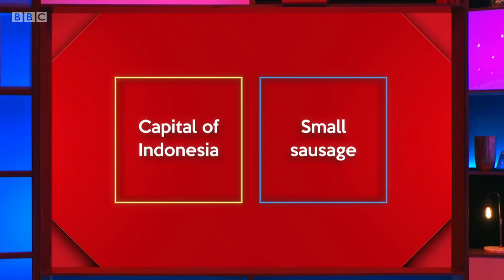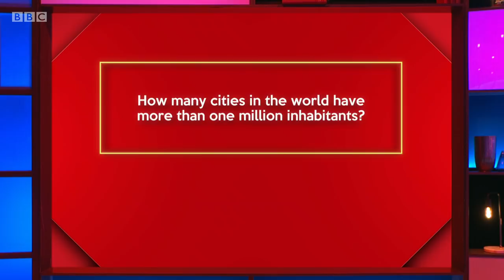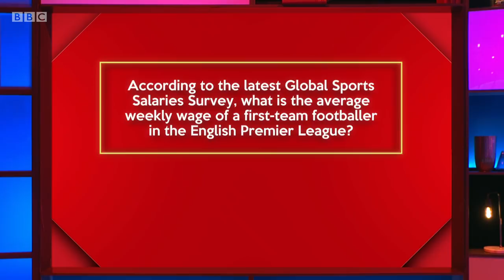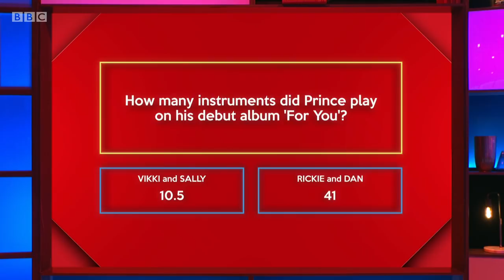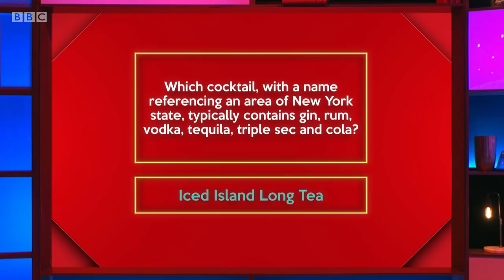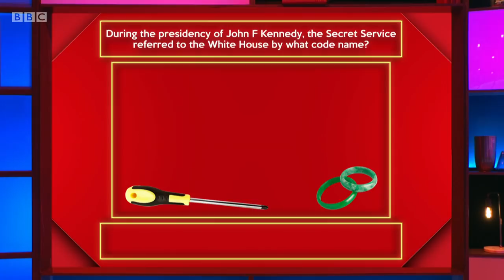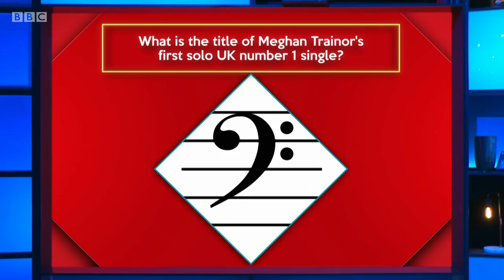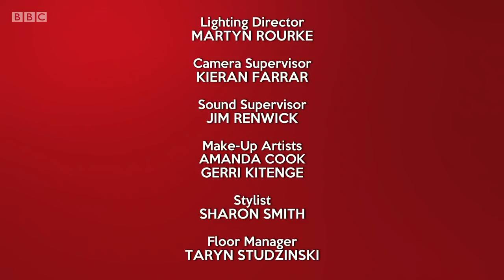Richard Osman's House of Games: Champions - S05E81 (06 Dec 2021)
Vikki Stone, Sally Phillips, Rickie Haywood-Williams, Dan Walker

Every day this week, former winners Rickie Haywood-Williams, Sally Phillips, Vikki Stone and Dan Walker take on a series of quiz rounds selected by the host, quiz legend Richard Osman.

Will the winning stars opt for the House of Games golden goblets, or will they be tempted by the branded golden fondue set?

Series 5 Episode 81 (m00129q9) (hd)